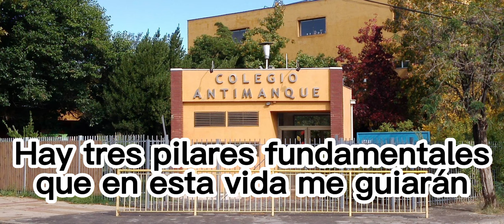Himno Colegio Antimanque (con letra)